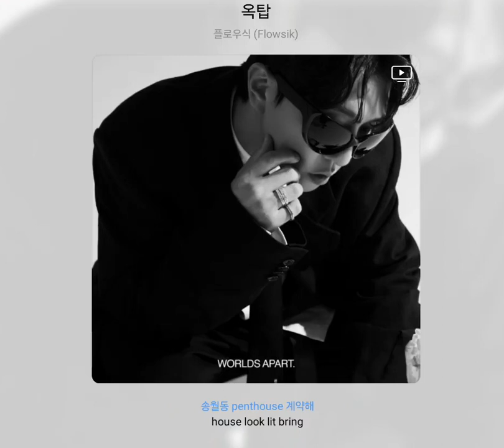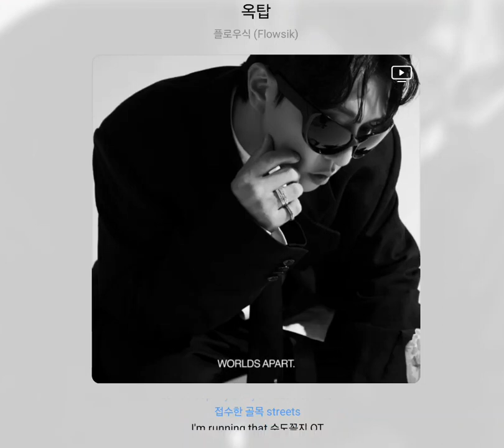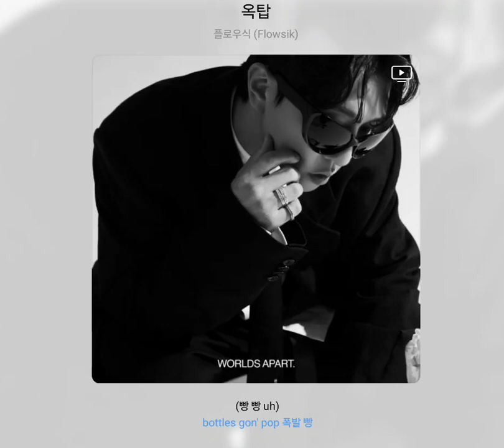플로우식 - 옥탑